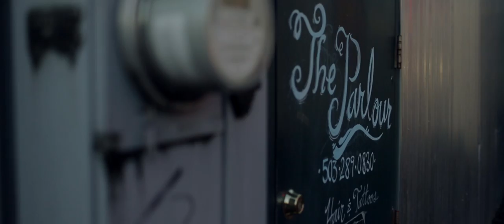Wedding Film Highlights :: Anna + Corey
…and they all lived happily ever after!

Anna and Corey’s fairytale wedding brought this past season to an incredible end and we consider ourselves fortunate enough to have captured a bit of magic this day.

We absolutely loved working with these two and wish them nothing but the best with their new adventures in Colorado!

Congratulations you two!!